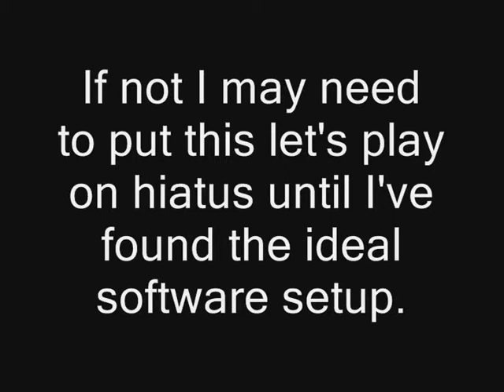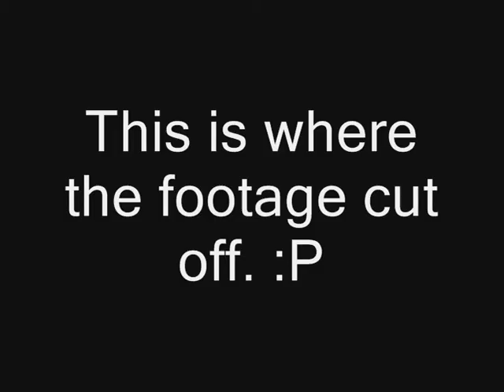The Binding of Isaac #3 - More technical difficulties T_T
Like the intro says, I'm still having issues with my recording software. Before I uploaded the video I ran some tests to try and fix my software. Other than that, prepare for lagfest.